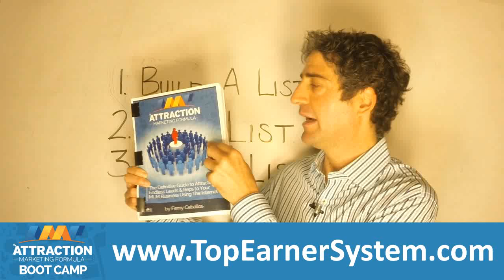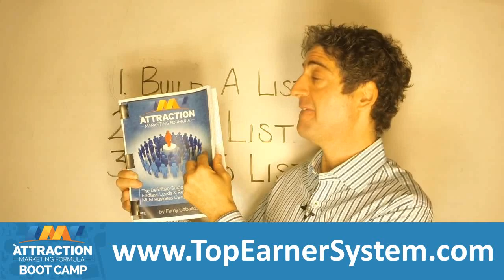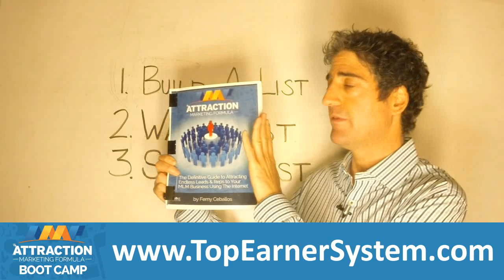Plexus Worldwide Income Secrets: How To Become A Top Earner In Plexus Worldwide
In this video you'll learn a powerful method to grow a large Plexus Worldwide business online without ever chasing people you know or people you don't know or doing home meetings.

(1.) Create A List Of Plexus Worldwide Leads

Within 30-90 days you're going to burn through your warm market list of friends and family to talk to about your Plexus Worldwide business. Don't just depend on approaching friends, associates and other people you know.

Write or record a training that helps network marketers solve a key business problem. You could focus on recruiting strategies, or retention, or closing or another topic.

(2.) Warm Your Leads List

People on the Internet only buy from those they feel they know, like and trust. Don't make the mistake most network marketers make of pitching their opportunity immediately to their leads. Be sure you warm the Plexus Worldwide leads you develop on the Internet.

The easiest method to establish trust, in advance of you ask for the sale, is to continue sending useful training content to your leads.

(3.) Monetize Your List

Because you have built a list, and invested the energy to warm your leads, now start selling to your leads.

Leverage Plexus Worldwide top producers to do all the presentations.

After you expose your leads to a presentation, follow up with them and ask if they're ready to join Plexus Worldwide.

A surprising number of people will get started in your Plexus Worldwide business or purchase Plexus Worldwide products with no objections because they see you as a trusted authority, not because they have watched a presentation or Plexus Worldwide review.

If you follow this 3-step formula consistently, you can build a lucrative Plexus Worldwide business.